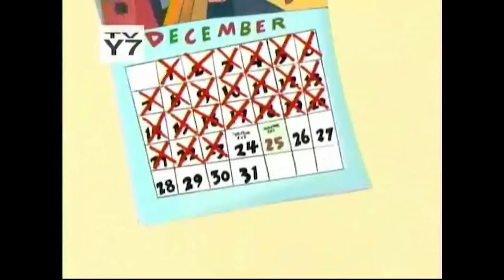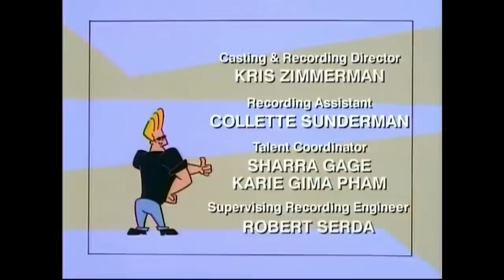'A Johnny Bravo Christmas' (Rare Cartoon Network Holiday Special)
Notice/Guidelines:
[I do not own anything in this video as this is within the guidelines of fair-use alongside I am not making any profit/recognition off of this video or the contents within the video: "Copyright Disclaimer under Section 107 of the copyright act 1976, allowance is made for fair use for purposes such as criticism, comment, news reporting, scholarship, and research.